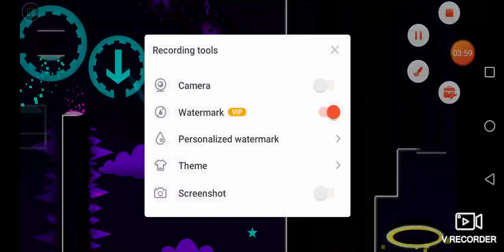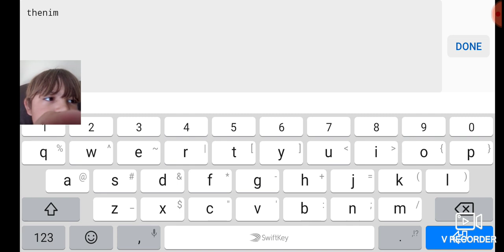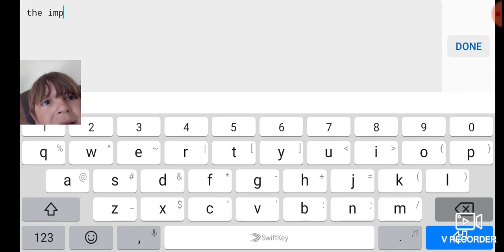Beaten the main 2 levels yeyeyw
Boooooom